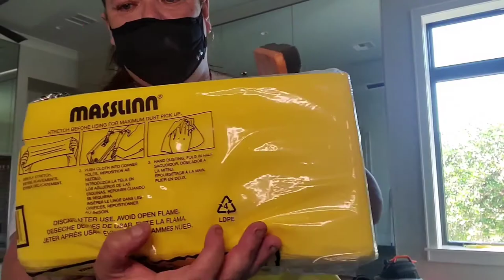Dusting In-Home Gym Mirrow